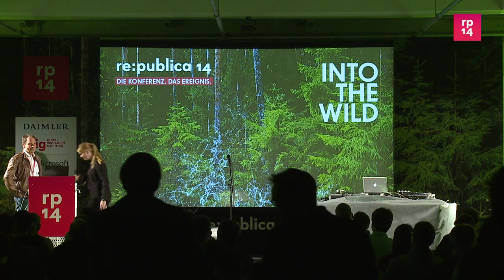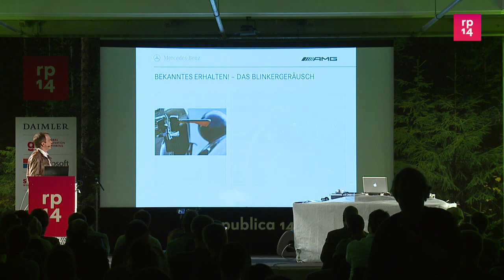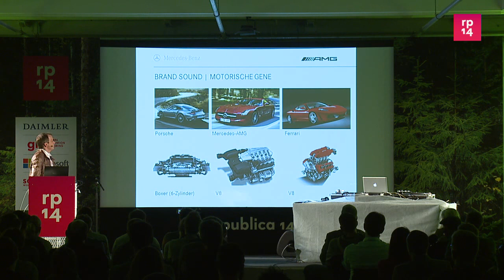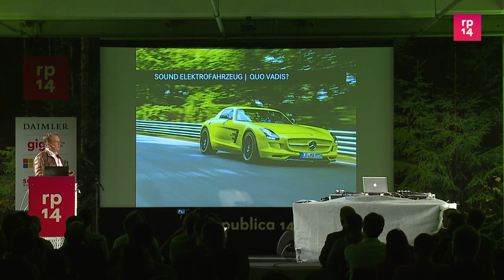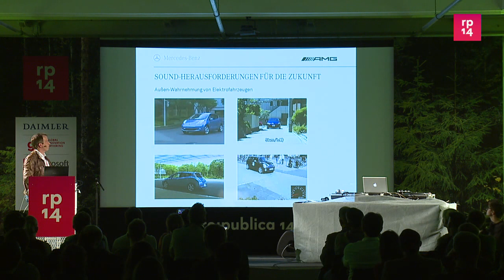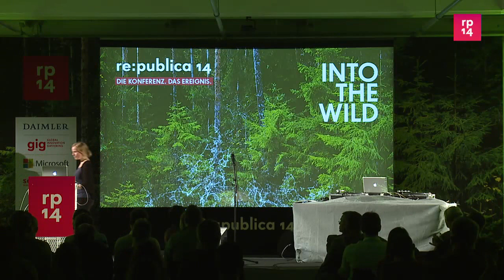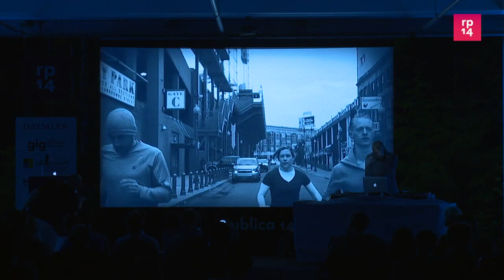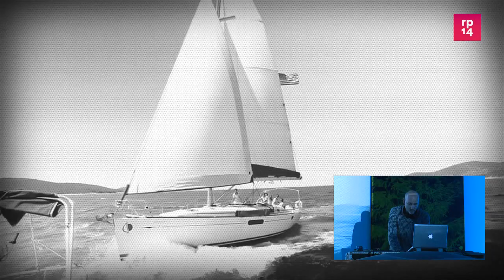Edit: re:publica 2014 – Mobile Klangwelten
Aus Copyrightgründen mussten wir leider einige Teile des Tons entfernen.

Vom klappernden Pferdegetrappel über fauchende Automobil-Ungetüme und Schallmauer durchbrechende Flugzeuge bis hin zum nahezu geräuschlosen Elektroantrieb: Die Geschichte der Mobilität ist immer auch eine Geschichte der Sounds, die sie begleiten.

Dr. Marcus Hofmann

Baso

DJFriction